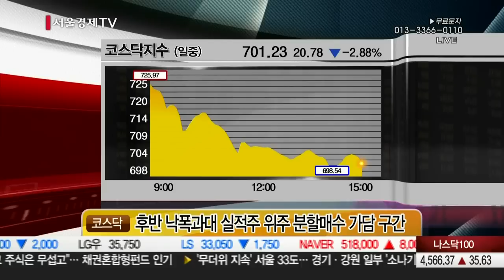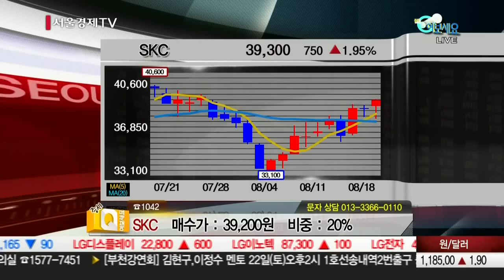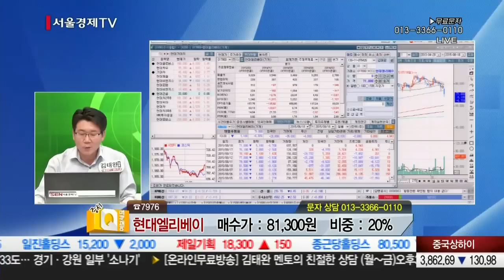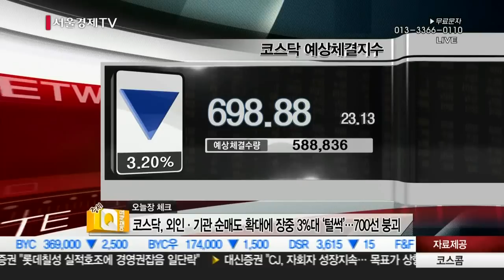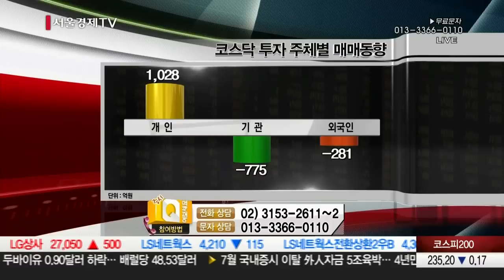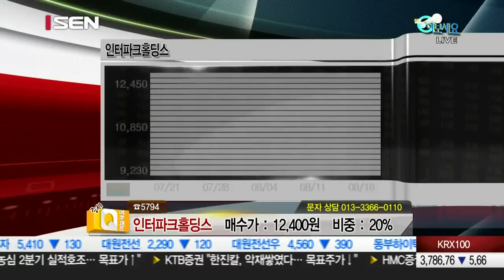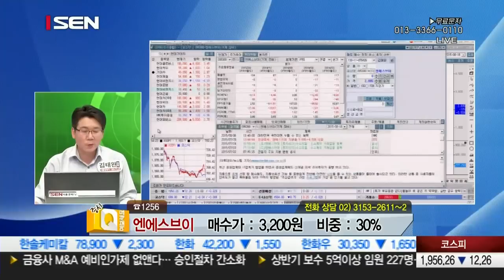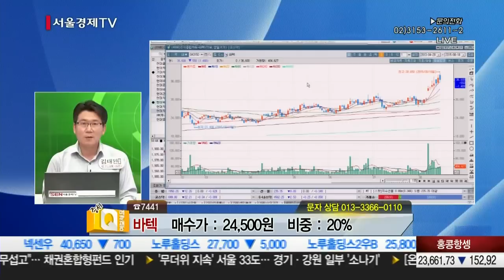20150818_증시Q 여보세요_400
오후 2시 30분부터 당신의 고민을 속 시원하게!!
풀어드립니다. ‹증시Q 여보세요›